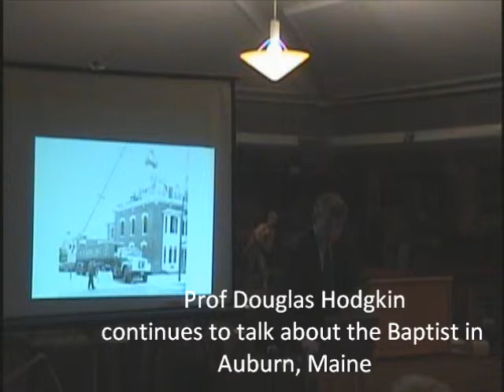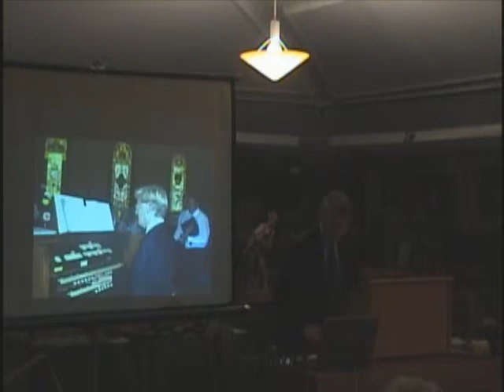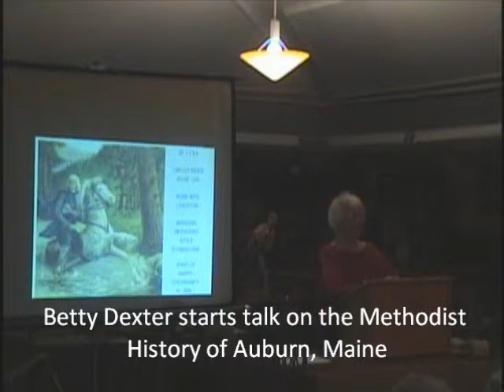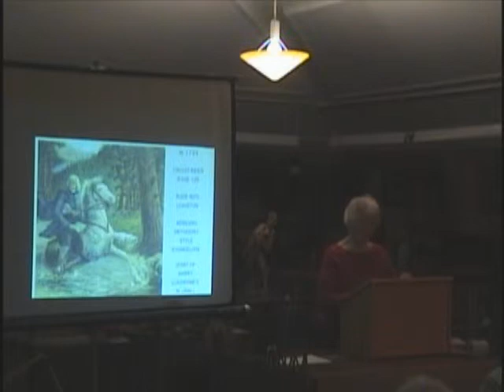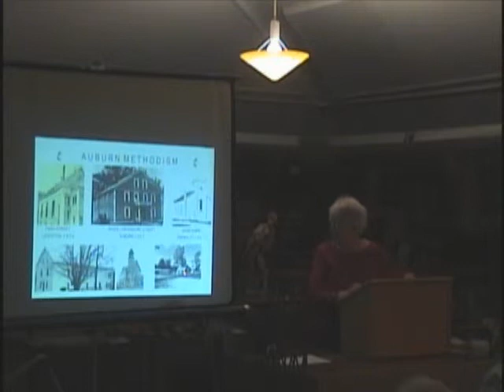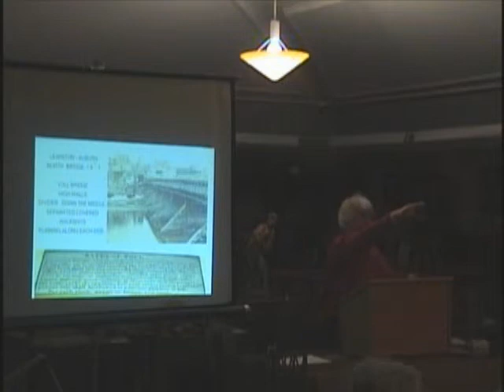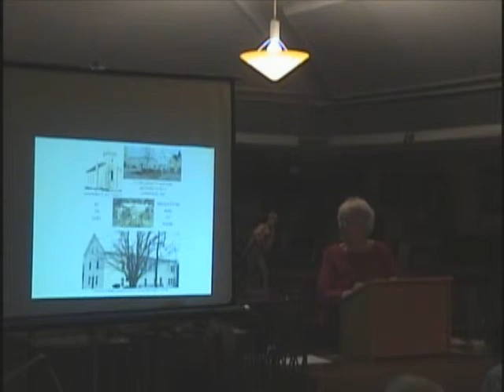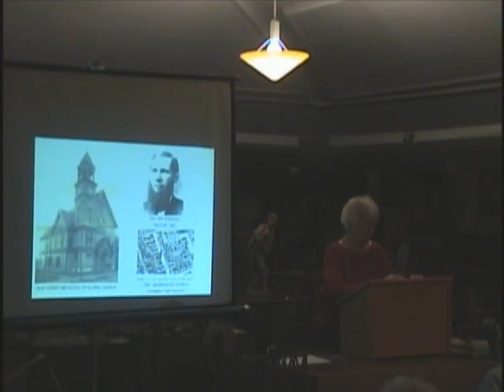Methodist & Baptist History 150 years in Auburn cut 5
In this cut Betty Dexter starts her talk on Methodist